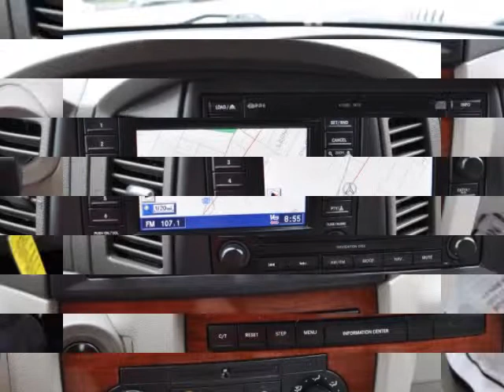2005 JEEP Grand Cherokee 4dr Limited 4WD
2005 JEEP Grand Cherokee 4 Door Limited 4WD